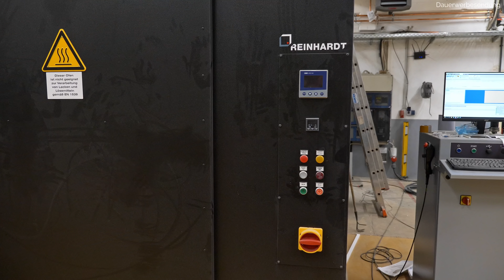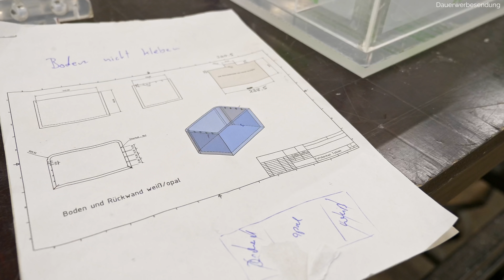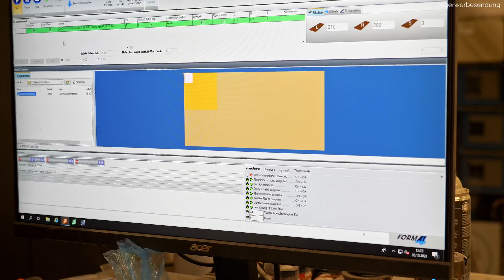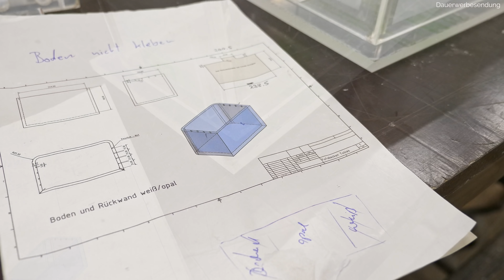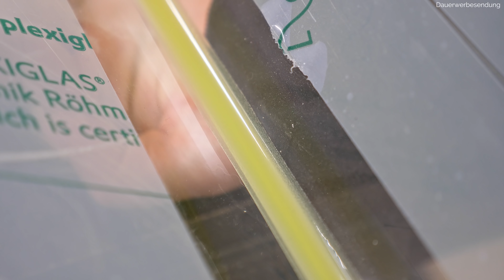Mein eigenes Acrylaquarium bauen (bei New Wave Concepts) | AquaOwner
Werbevideo **

Ich war bei New Wave und habe selber an meinen Acrylaquarien mitgebaut! Wie so ein Acrylaquarium entsteht und was man damit alles machen kann siehst du im Video!

Inhaltsverzeichnis:
00:00 Einleitung
00:54 Neuigkeiten von New Wave
01:51 Was waren die Ideen für die Aquarien?
03:49 Wie läuft eine Anfertigung ab?
04:44 Wir kleben unsere Becken selbst!
06:43 Wie werden Kanten geklebt?
07:31 Voodoo Kleber
08:27 Kanten nachbearbeiten & polieren
12:33 Die Aquarien sind fertig
15:17 Gewinnspiel

Nutze für deinen Einkauf folgende Shops:
Für das größte Aquascaping-Sortiment: